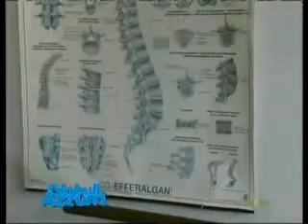Globuli Azzurri 27-10-2011_parte 6.avi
Prima puntata della trasmissione Globuli Azzurri del 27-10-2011 condotta da Samuele Ciambriello e Mary D'Onofrio.

In onda ogni GIOVEDì alle 21 su TV LUNA, LUNASPORT, TELEBENEVENTO, LUNASAT SKY 888